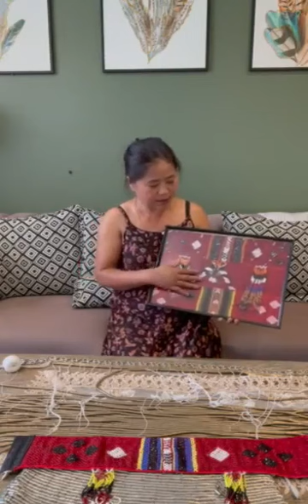Matu singzo him thim sai veng ming ham koi thli